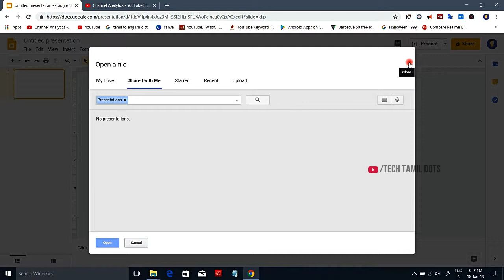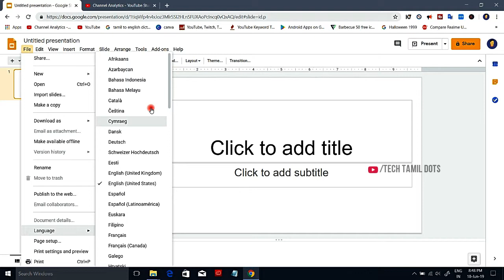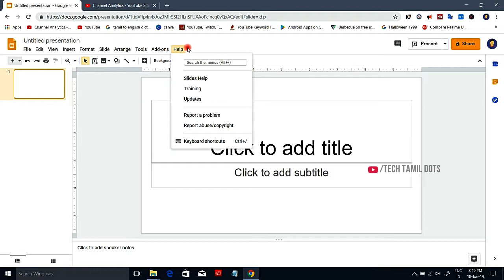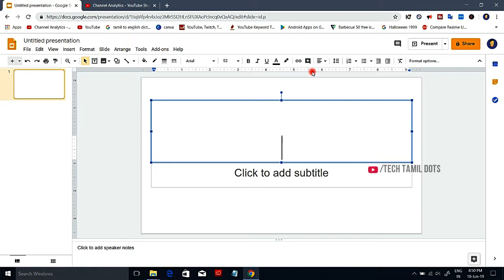(தமிழ்) overview and interface in Google slides #02